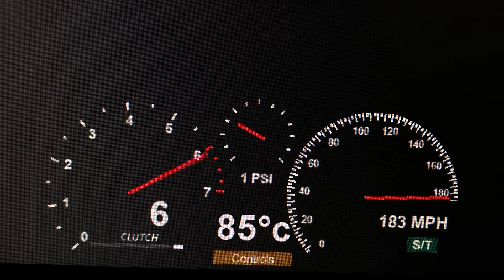2016 HSV Limited Edition Gen-F GTS Maloo (Booster) 0-186 MPH Roblox Edition